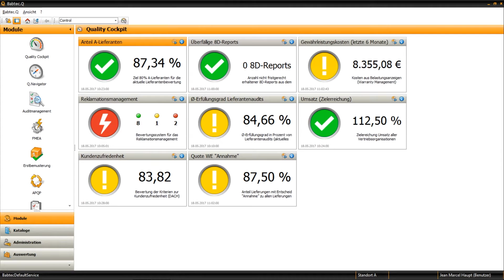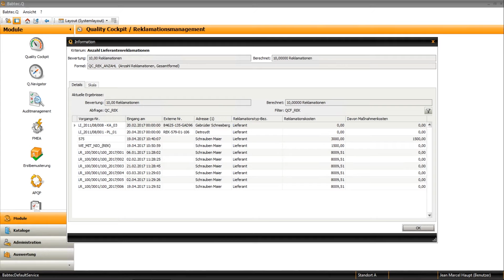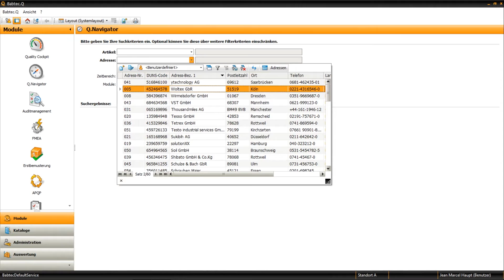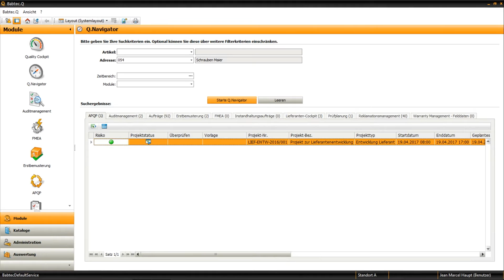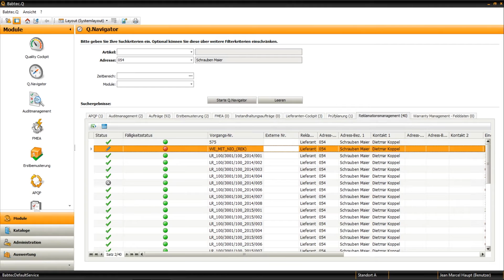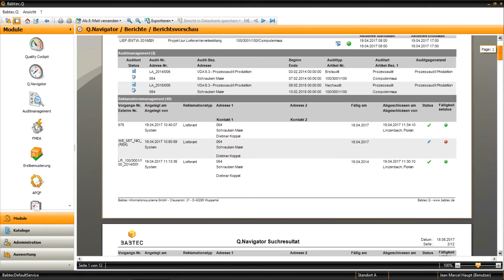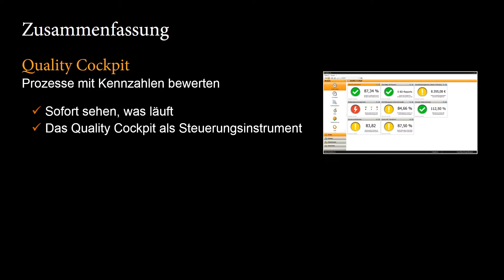Sofort sehen, was läuft! Wie Sie mit Babtec.Q Ihre Kennzahlen überwachen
Die richtigen Informationen zum richtigen Zeitpunkt, um damit die richtigen Entscheidungen zu treffen – das bieten die Software-Module Quality Cockpit und Q.Navigator. Kurz und anschaulich erklärt von den Babtec-Experten auf der Control 2017.